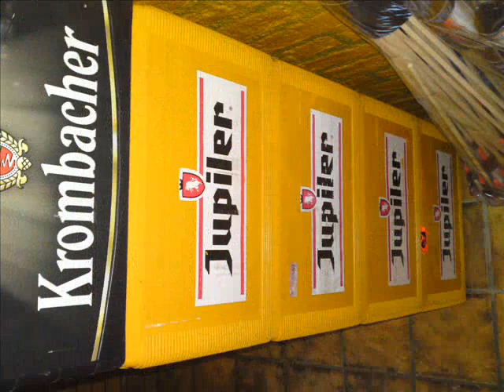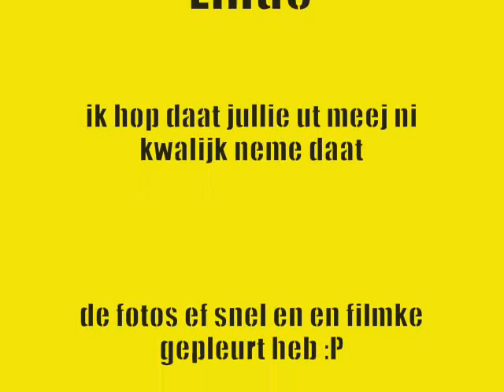nieuw jaar 2009-2010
en schitterende ovend die doo